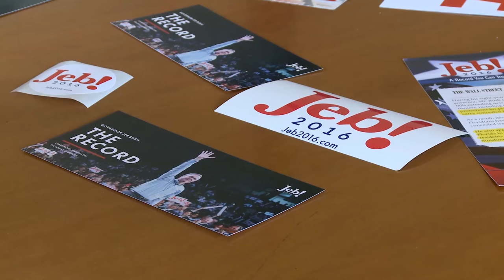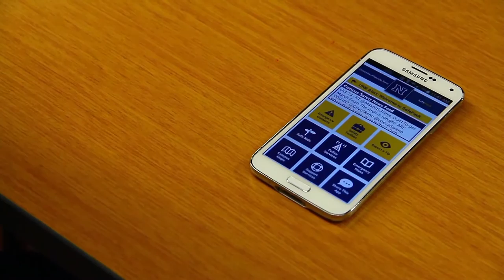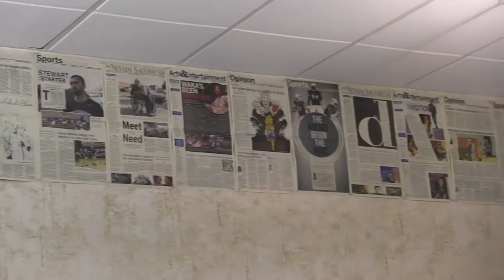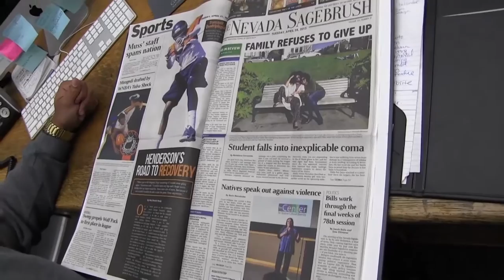The Brush Up: Snow, Campus Shootings, 007 and a Sandwich Hack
The Brush Up returns to the UNR Nevada, Reno, campus, with a full show, with news on fresh snow, campus security, politicians visiting campus, a review of the new James Bond, an award for the Sagebrush and much more.